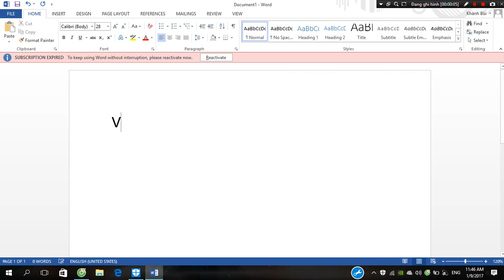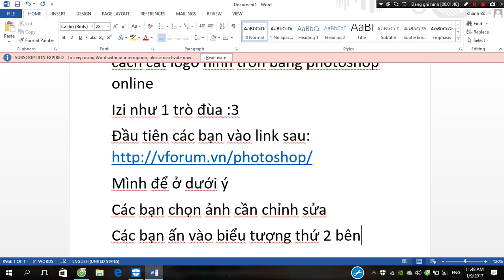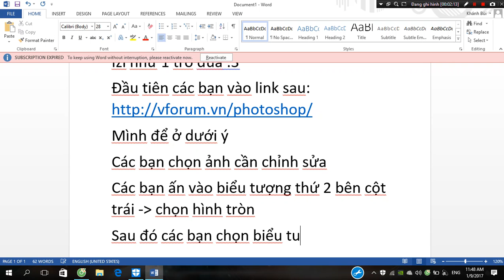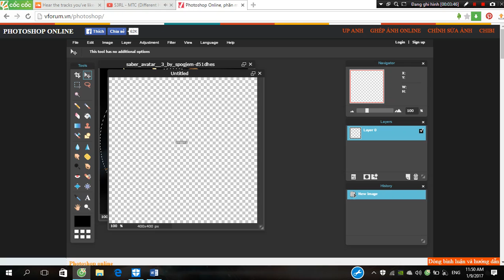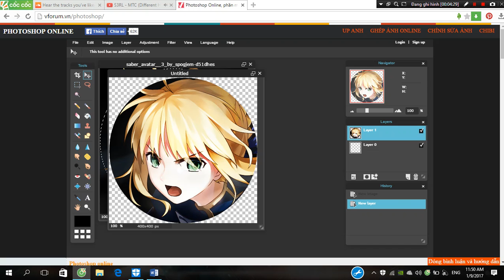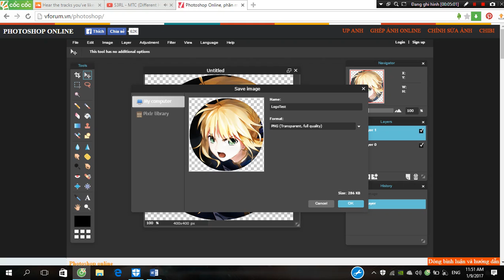Cách cắt logo hình tròn bằng Photoshop Online